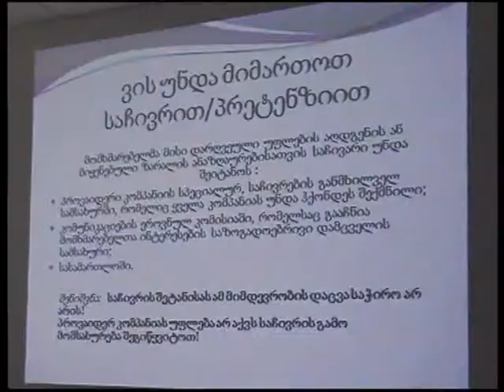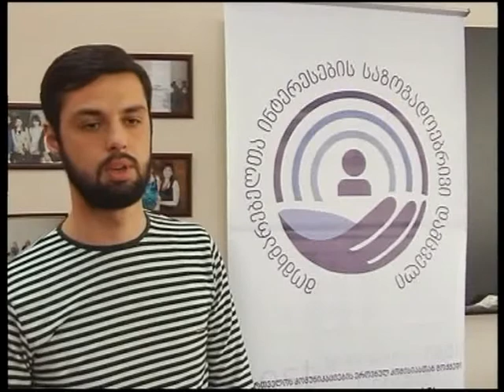ციფრული მაუწყებლობისა და მომხმარებელთა უფლებების განხილვა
მომხმარებელთა საზოგადოებრივი დამცველის წარმომადგენლებმა თელავის სახელმწიფო უნივერსიტეტის სტუდენტებთან ციფრულ მაუწყებლობასა და მომხმარებელთა უფლებებთან დაკავშირებით შეხვედრა გამართეს. შეხვედრაზე სტუმრებმა სტუდენტებს გააცნეს თუ რა არის საზოგადოებრივი დამცველის უფლება-მოვალეობები, რა შემთხვევაში უნდა მიმართონ უწყებას მოქალაქეებმა და ისაუბრეს ტელესიგნალის ანალოგურიდან ციფრულ მაუწყებლობაზე გადასვლის დადებით და უარყოფით მხარეებზე. როგორც მომხმარებელთა საზოგადოებრივი დამცველის თანაშემწე, ალექსანდრე მშვილდაძემ განაცხადა, საზოგადოებრივი დამცველი წარმოებაში იღებს ნებისმიერ საქმეს, რომელიც მომხმარებელთა უფლებების დარღვევას ეხება.